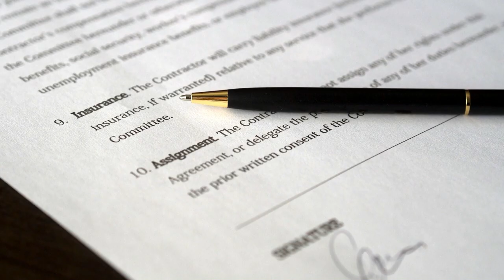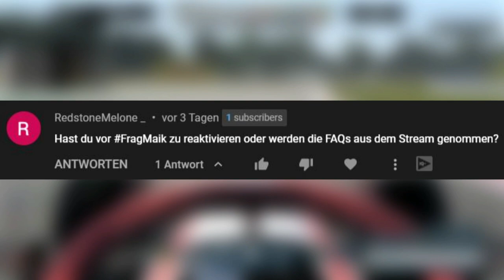Datum für Miami GP 2022 bestätigt | F1 News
Nächstes Jahr fährt die F1 2x in den USA. Einmal in Austin im Herbst und einmal im Frühsommer in Miami auf einer nagelneuen Strecke, die noch fertiggestellt wird. Weitere Infos im Video.